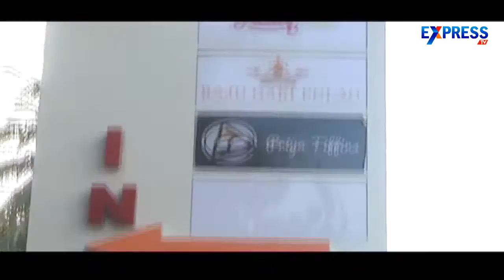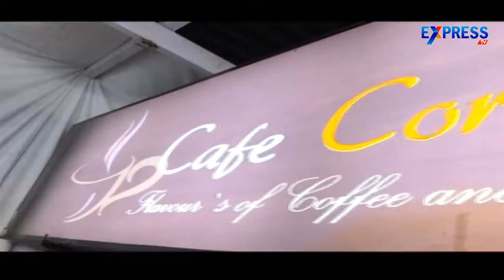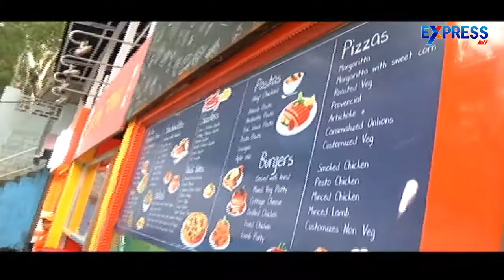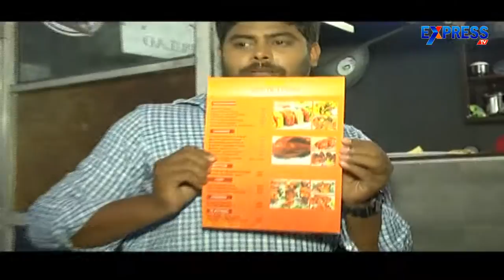Food Yatra: Syala Drive In offers a unique experience from breakfast to dinner - Part 1 - Express TV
Food Yatra: Syala Drive In offers a unique experience from breakfast to dinner - Part 1